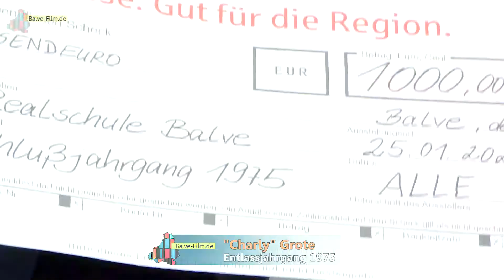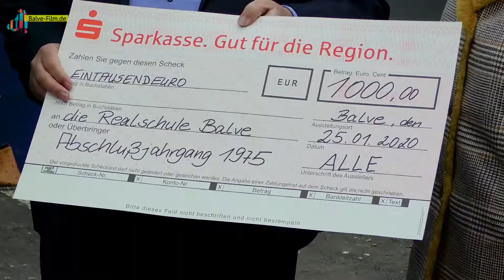Abschlussjahrgang 1975 spendet 1000 Euro (Balve)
Das war ein Tag der offenen Tür an der Realschule – so könnte er immer sein. Die Eltern mit ihren Kindern kamen in Scharen und der Entlassjahrgang 1975 unter Leitung von „Charly“ Grote überreichte dem Förderverein einen 1000-Euro-Scheck.